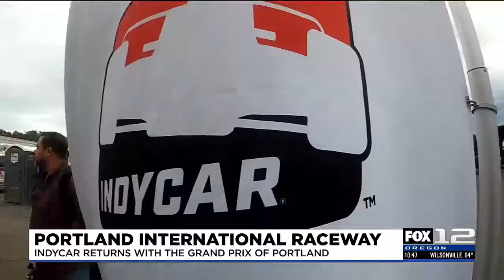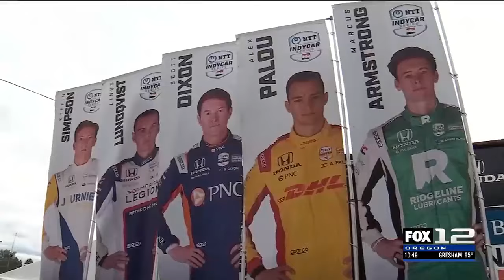Beaverton students explore motorsports during ‘Girls Day’ at Portland Raceway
IndyCar returns to the Portland International Raceway on Sunday. But on Saturday, a group of Beaverton students got a look at careers in motorsports.